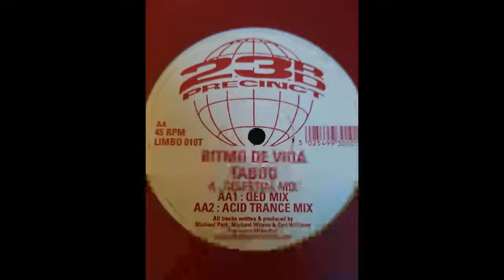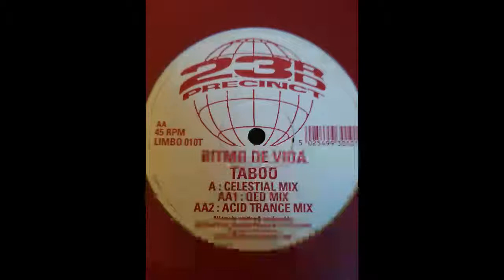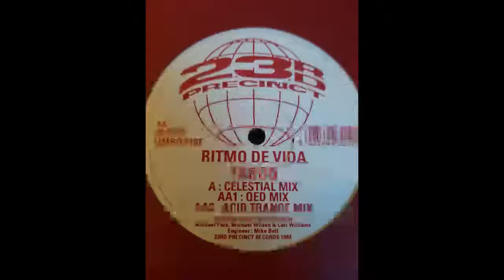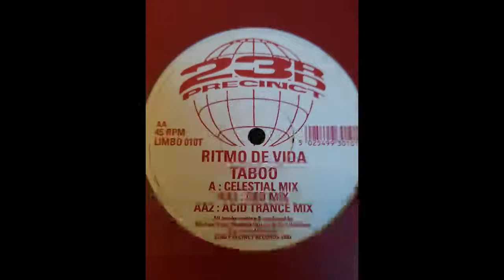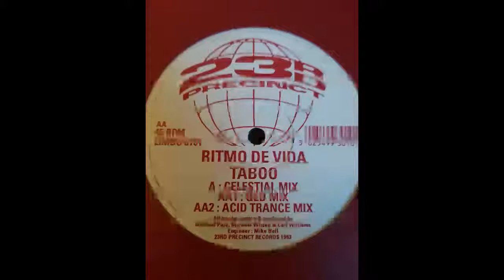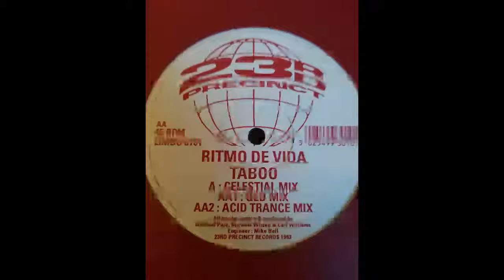RITMO DE VIDA TABOO